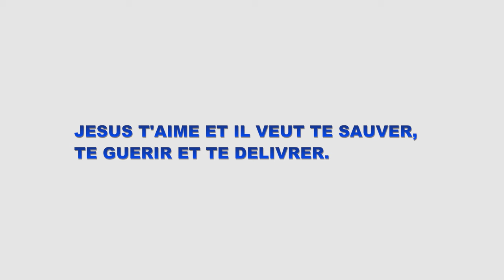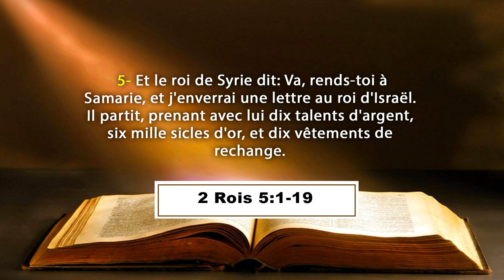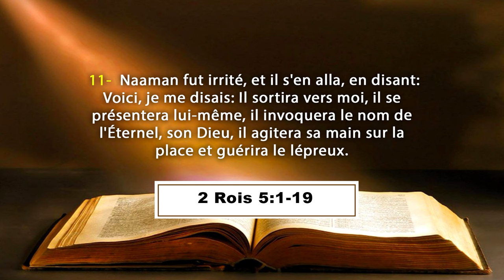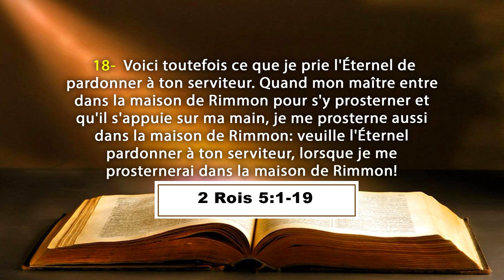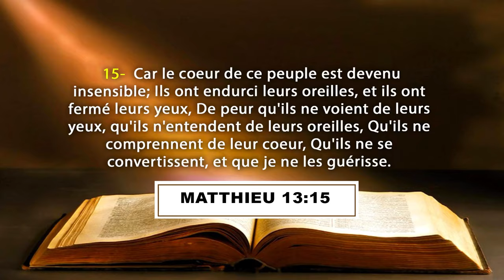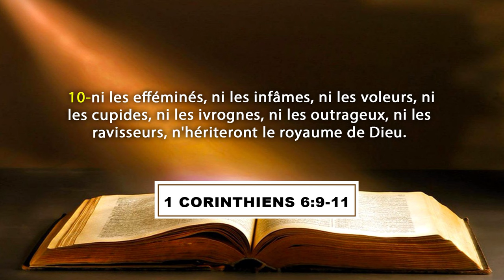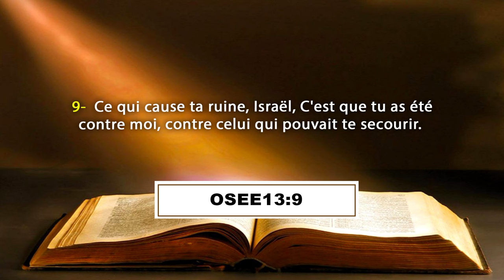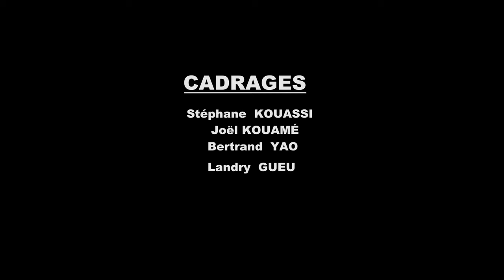WEEKEND DE SALUT ET DE GUERISON A YOPOUGON - PRIERE DE COMBAT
La Communauté Missionnaire Chrétienne Internationale (CMCI) en Côte d'Ivoire présente : PRIERE DE COMBAT LORS DU WEEKEND DE SALUT ET DE GUERISON A YOPOUGON